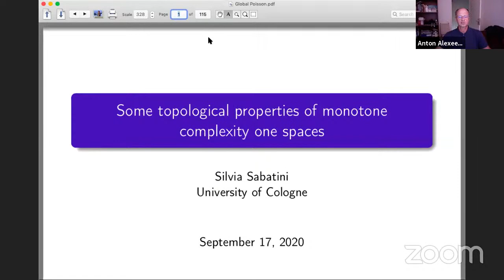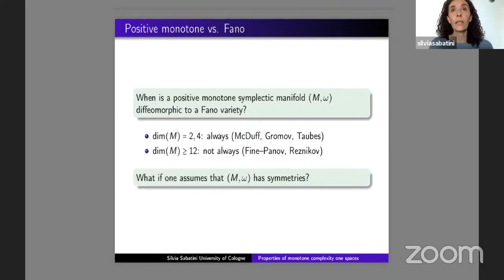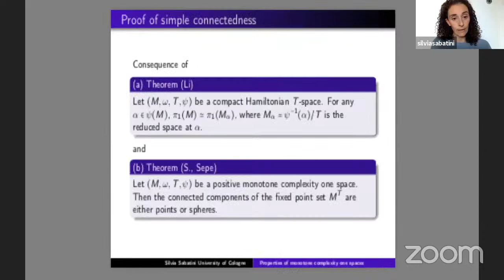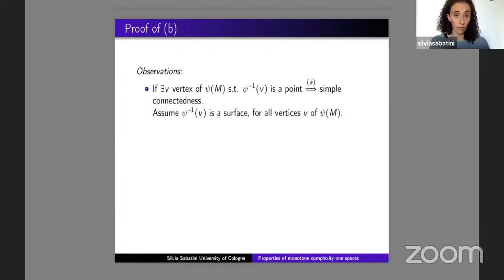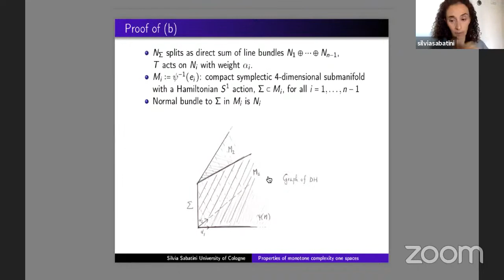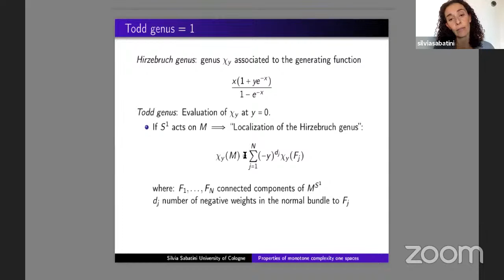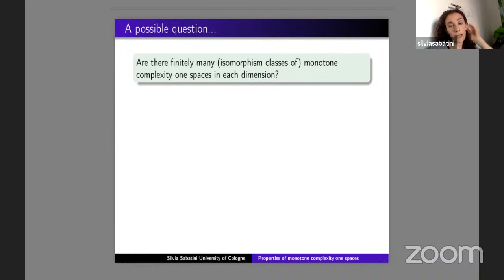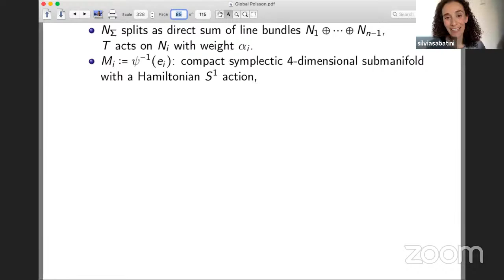Silvia Sabatini | Some topological properties of monotone complexity one spaces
Global Poisson Webinar | 17 September 2020

Virtually hosted by the University of Geneva